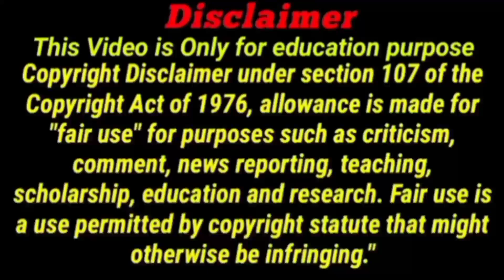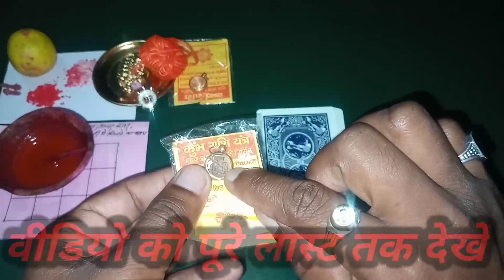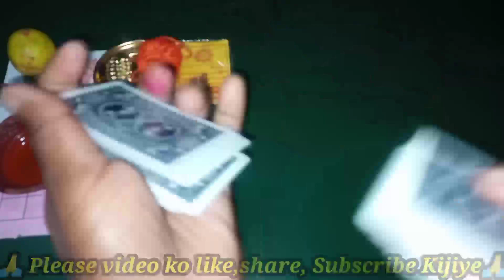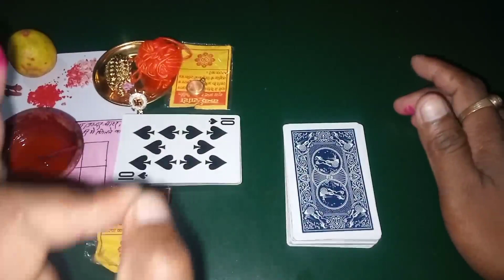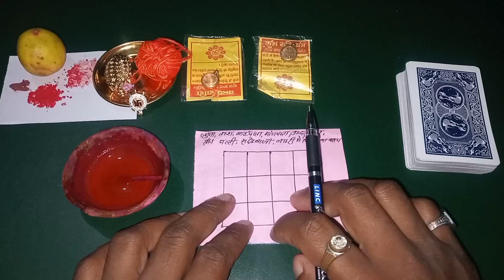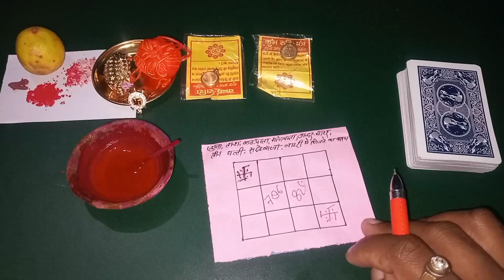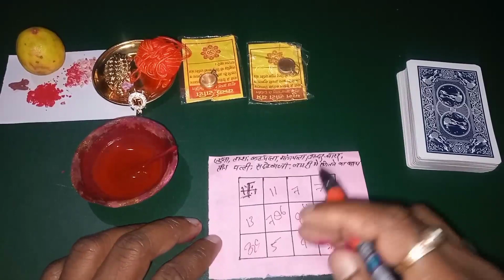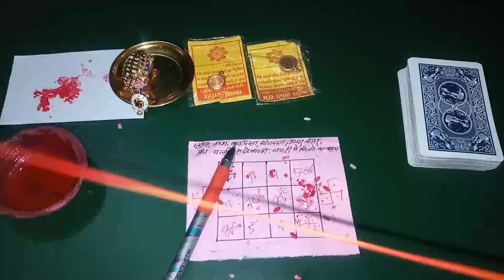मात्र एक टोटका जो कर देगा आपको मालामाल कट पत्ता अंदर-बाहर और मांग पत्ता में जीतने का टोटका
दोस्तों हम इस चैनल में आपको अच्छे-अच्छे टेक्निकल वीडियो प्लेइंग कार्ड्स अन बॉक्सिंग साइंस टेक्नोलॉजी टेक्निकल चीजें | अंदर बाहर ट्रिक | कट पत्ता ट्रिक | मांग पत्ता ट्रिक | तीन पत्ती ट्रिक | अंदर बाहर कैसे खेलते हैं और अंदर बाहर में कैसे जीतेंगे और कट पत्ता में आप कैसे जीत सकते हैं तीन पत्ती से पैसा कैसे कमाए | इस तरह का नॉलेज इस प्रकार का वीडियो हमेशा आपके पास लाते रहेंगे तो प्लीज आप लोग से रिक्वेस्ट है कि आप लोग हमारे चैनल पर आए हैं तो हमारे चैनल को सब्सक्राइब जरूर कर दीजिएगा थैंक यू फॉर माय वाचिंग वीडियो

video cover

1 ANDER BAHAR PLAYING CARD KAISE KHELE
2 ANDER BAHAR CARD GAME
3 Ander Bahar card game kaise khele
4 Ander Bahar
5 ander bahar game
6 ander bahar card game kaise khelate hai
7 ander bahar card game 2021
8 andar bahar tricks
9 ander bahar juaa kaise khele
10 ander bahar tas khelate hai
11 Tas kaise khelate hai
12 Ander Bahar play game
13 Teen Patti card game kaise khelate hai
14 Rummy game kaise khele
15 teen Patti game trick
16 Ander bahar tas kaise khelate hai
17 ander bahar winning tricks
18 Ander Bahar winning game
19 ander bahar winning trick Normal 52 card
20 cut patta tricks
21 Ander bahar tricks
22 Ander bahar new tricks
23 Ander bahar new trick 2022

Ander bahar real case game
ander bahar me tantra mantra wala totaka
ander bahar me jitane ka naya totaka
tas aur juaa me jitane ka totaka
 teen Patti kaise khele totaka
teen Patti ving
teen Patti game me jitane ka totaka।
tech gaming
gaming tech
technical video
tiger tech gaming
tige tech
tiger gaming
gaming video
7up vs down game
technical game
How to play teen Patti in hindi
3 Patti kaise khele
Magic tricks
magic cards
magic tricks
cut patta me jitane mantra totaka